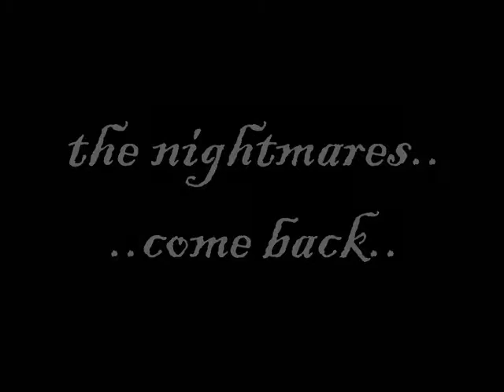Lomonosov class trailer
Nobody in this video know about the nightmares in Lomonosov school in VN.